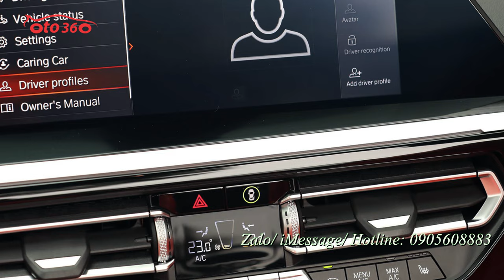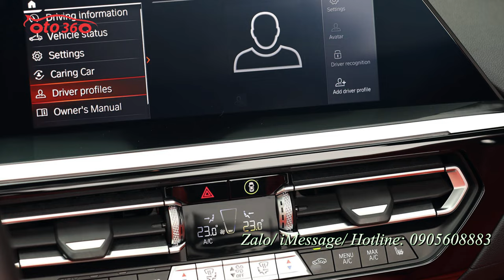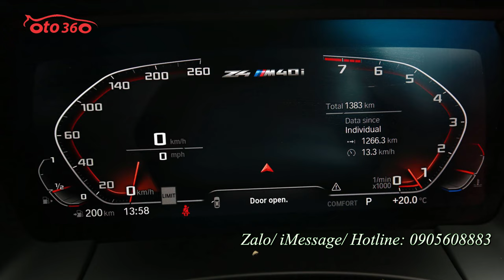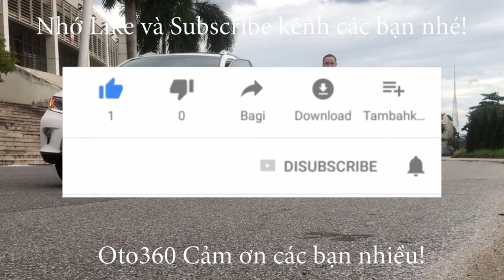Chiếc xe thể thao mui trần rất cá tính BMW Z4 M40i 2021 đã về Việt Nam với giá hơn 200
BMW Z4 M40i được trang bị động cơ 6 xy-lanh, dung tích 3.0aL tăng áp, công suất 382 mã lực và 500 Nm mô-men xoắn. Kết hợp cùng hộp số ly hợp kép 8 cấp, chiếc xe thể thao của BMW có thể tăng tốc 0-100 km/h trong 4,2 giây. Kích thước xe khá nhỏ gọn với chiều dài 4.324 tương đương sedan hạng B và rộng 1.864 mm. Trục cơ sở 2.470 mm.
Hỗ trợ bank 80%, giao xe ngay và giấy tờ